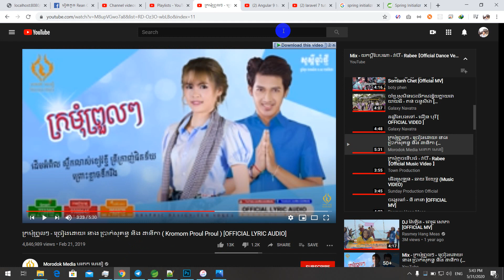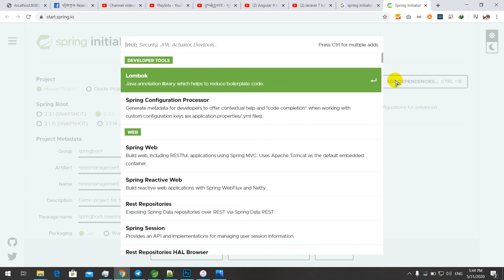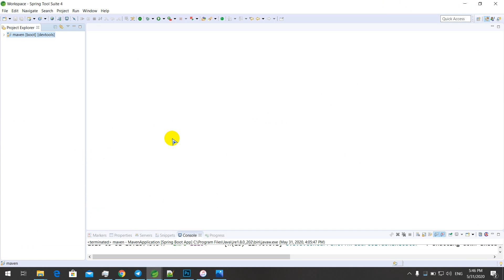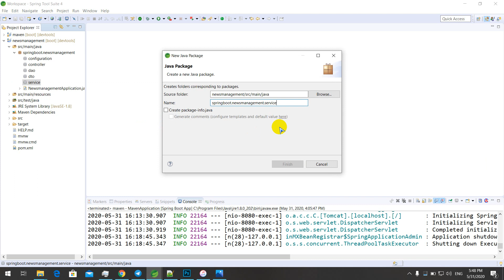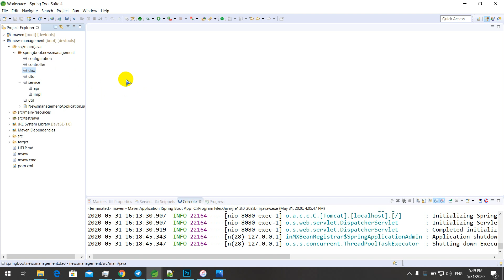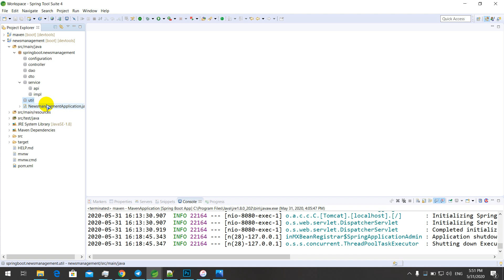12 NewsManagement Structure